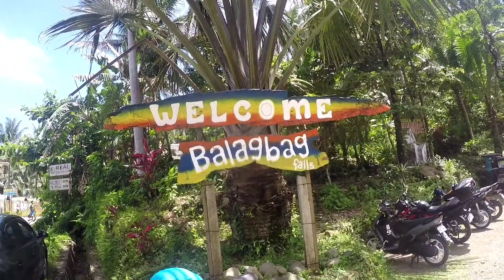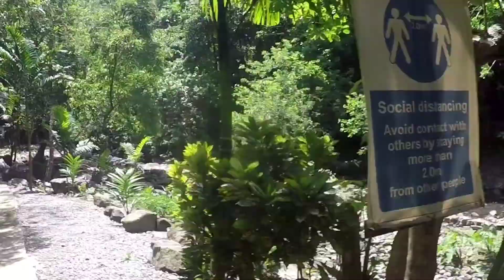Balagbag Falls/Malapad Real Quezon#Summer Adventure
Isa sa mga napakagandang falls dto sa brgy.malapad real quezon...
Balagbag Falls